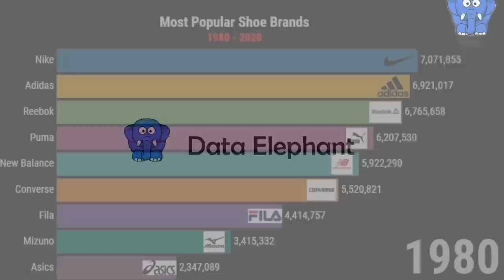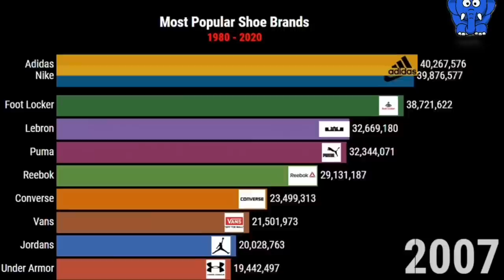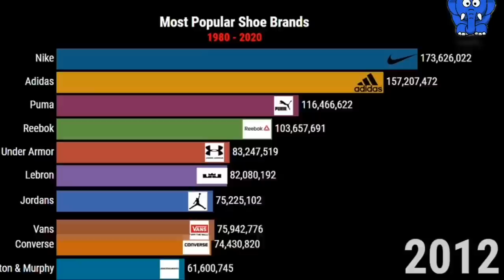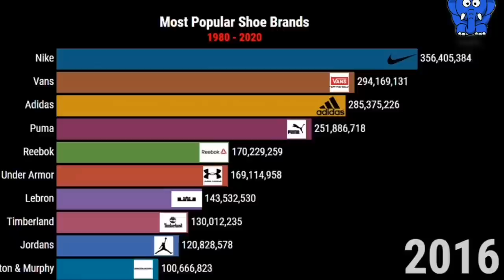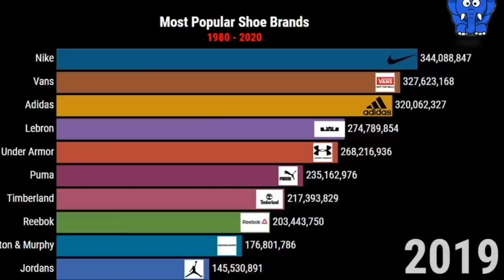most famous footwear brands - top 10 most popular shoe brands | best chart-race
most famous footwear brands - Some of the most famous footwear brands have a long history

 industry, we'd agree that they've been pretty victorious in making a name for themselves as one of the most popular shoe brands in the world
Check out the 100 most expensive things in the world

Top 10 Most Expensive Shoe Brands In The World

If yes, check out this list of top 10 best shoe brands in America Top 5 Sneaker brands you forgot exisited További videók
Top 10 Shoe Brands in the World

I am a first year student, data geek and I love visualizations.